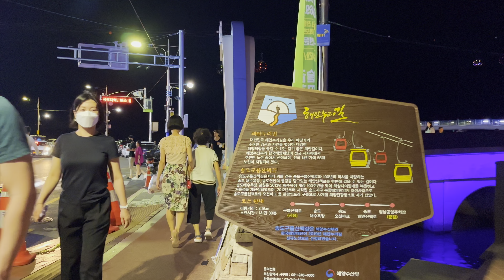busan walk 4k 🇰🇷 songdo beach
this time I invite you all for a virtual tour with me at Songdo Beach in Busan, South Korea, let's walk with me